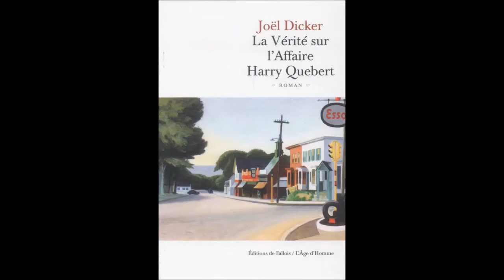Prix du Club Les Irrésistibles 2014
Le Club des Irrésistibles a remis le 23 avril, à la bibliothèque Robert-Bourassa, son prix annuel du livre le plus apprécié par ses membres au cours de la dernière année. L'œuvre gagnante a été choisie parmi les cinq titres les plus souvent suggérés!  Félicitation au finalistes et aux Lauréats.

Le Club des Irrésistibles réunit des lectrices et des lecteurs désireux de partager leurs découvertes littéraires par l'entremise d'un bulletin-courriel hebdomadaire. Le Club est ouvert à tous et il accueille de nouveaux membres chaque semaine, qu'ils soient de Montréal ou d'ailleurs.
Le Club est une initiative de Marie-Anne Poggi. Elle en assure la coordination et la diffusion depuis sa création en mai 2007. Si vous désirez recevoir un rappel hebdomadaire des suggestions de la semaine, inscrivez-vous à l'infolettre des Irrésistibles!